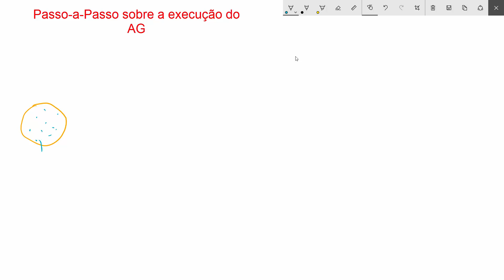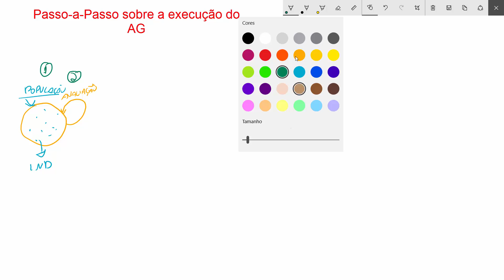Teoria: Evolução com Algoritmos Genéticos